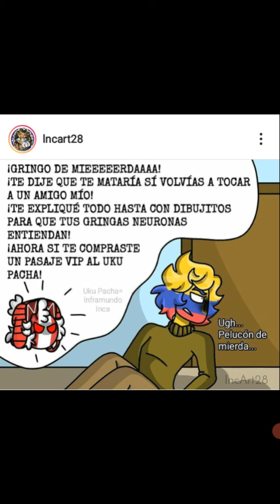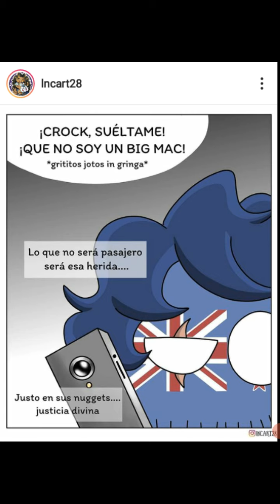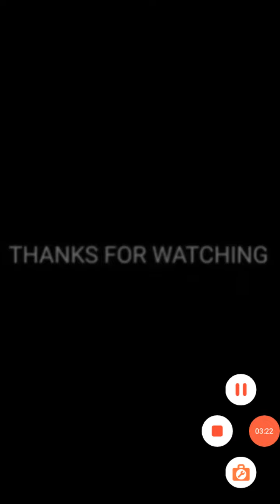Campesinas perusa peru x estados unidos|Part 2 |Animation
jika kalian suka dengan video ini mohon di like komen dengan bahasa yang sopan dan jangan lupa suscsribe chanel aku ya🙏
jika anda suka video ini, sila sukai dalam bahasa yang sopan dan jangan lupa untuk melanggan saluran saya, okey🙏